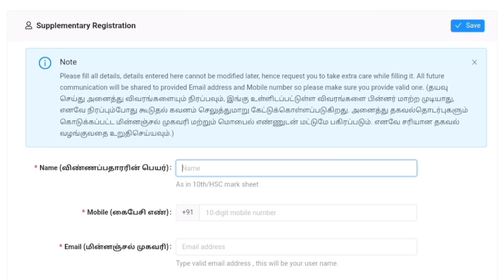Supplementry Counselling Vacancy list Sep 4 Released❗| TNEA 2024 New Update